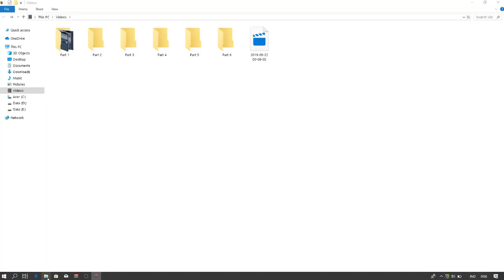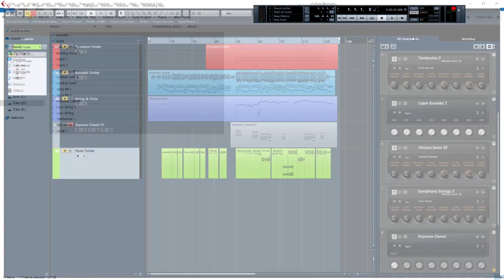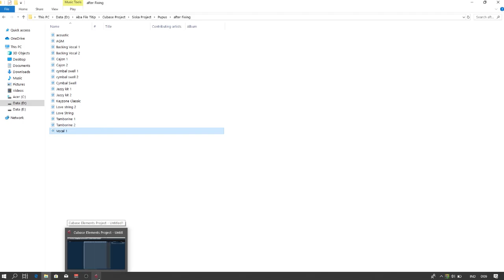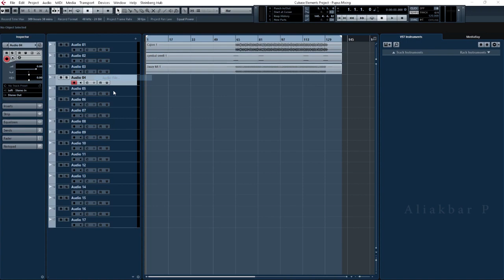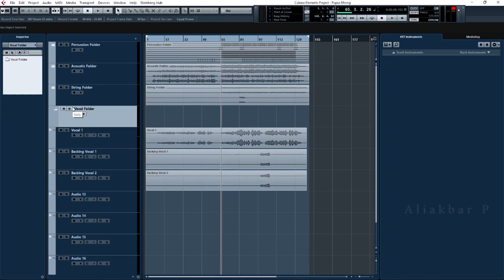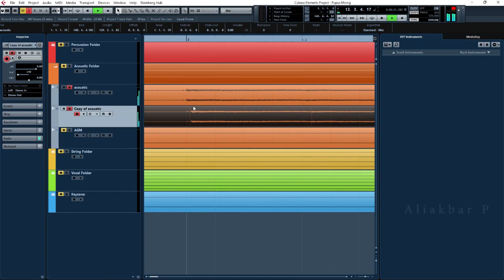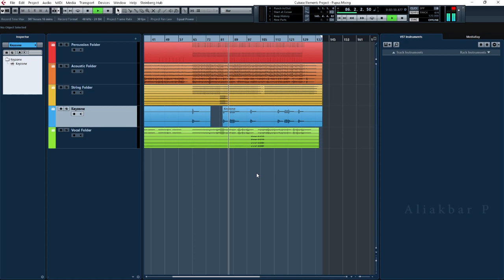Teknik Balancing & Pertebal Audio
Haloo teman2 semua, kali ini saya membuat tutorial mulai dari Fixing, Mixing dan Mastering, audio yg sudah kita record seperti gitar dan vocal.

bagi yang berminat dengan Pluginnya silahkan hub saya via WA. 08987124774
Plugin dan Software Audio Versi Baru yang Tersedia:
- CUBASE PRO 10.5
- FL STUDIO 20 SIGNATURE BUNDLE
- STUDIO ONE 4 PRO
- IZOTOPE NEUTRON 3
- IZOTOPE OZON 9
- IZOTOPE NECTAR 3 ADVENCE
- IZOTOPE SHUTER EDIT
- IZOTOPE RX 7 2020
- ANTAREST AUTOTUNE PRO
- MELODYNE STUDIO 5. 2020
- FABFILTER 2020
- SLATE DIGITAL
- BRAINWORX COMPLITE
- WIDER
- SLATE DIGITAL VERBSUITE CLASSIC
- WAVES ALL PLUGIN COMPLITE 2019

VST INSTRUMENT:
- KONTAKT 6 + INSTRUMENT LIBRARY (DISCOVERY SERIES CUBA/CAJON COMPLITE & SENSUAL SAXOPHONE)
- ARTURIA ANALOG LAB V.4
- ACON DIGITAL
- LOUNGE LIZARD V.4
- NEXUS V.1
- MT POWER DRUM KIT
- MODO BASS
- AMPLEE GUITAR M LITE
- AMPLEE BASS
- KEYZONE CLASSIC (PIANO)

SEMUA SOFTWARE & PLUGIN DI ATAS FULL VERSI DAN SAYA SDH COBA SERTA MENGGUNAKAN.

Tunggu part part selanjutnya yah.